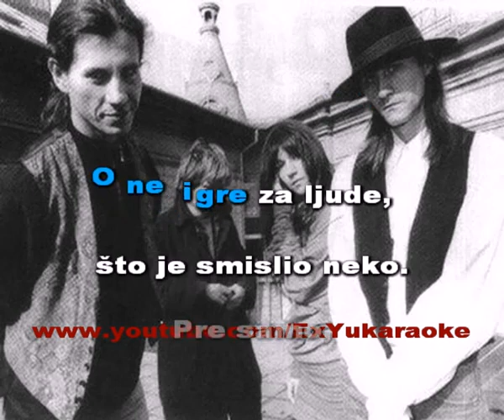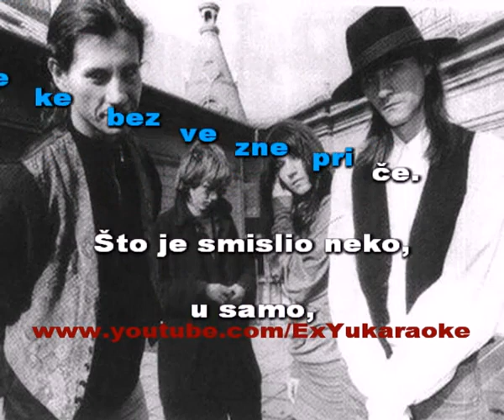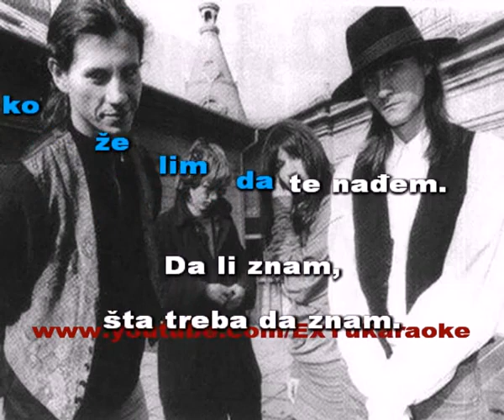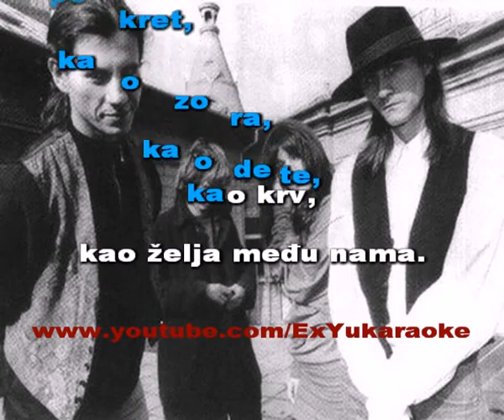Ekatarina Velika (Ekv) - Par Godina Za Nas Karaoke.Lajk.In.Rs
Na nasem sajtu mozete naci nase i tudje karaoke, mi samo skupljamo najbolje, od sjajnih autora kao sto su ExYuKaraoke, m@ilm@n, TheGoran021, klajberstok itd...